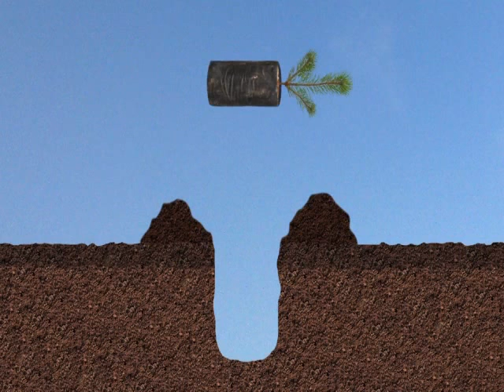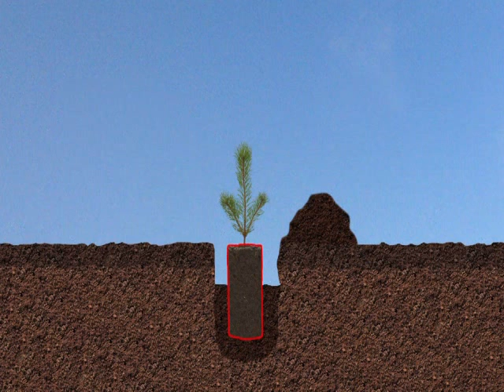Fidan Dikimi Nasıl Olur - Detaylı Anlatım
Topraklı dikim, topraksız dikim (yani çıplak köklü) yöntemleri olarak ikiye ayrılıyor.

Topraksız dikim yöntemleri;
Yarma dikim (adi plantuvar dikimi, ayak plantuvarı ile dikim)

Çapa dikimi ( adi çapa dikimi, itinalı çapa dikimi, kavisli çapa dikimi, pullama (çapa çukurunda kenar dikimi), köşe dikimi)

Kavisli kürek ve burgu çukurunda dikimi

Çukur dikimi ( adi çukur d, çukurda derin d, çukurda tepe d, çukurda çukurlu tepe dikimi)

Elverişsiz ( özel) yerler için dikim ( tepe dikimi, yamaç dikimi)

Makine ile dikim

Topraklı

1- adi topraklı fidan dikimi
( yabani topraklı fidan, kültür topraklı fidan, fidanlık topraklı fidan olmak üzere üç çeşit)

2- kaplı veya tüplü fidan dikimi